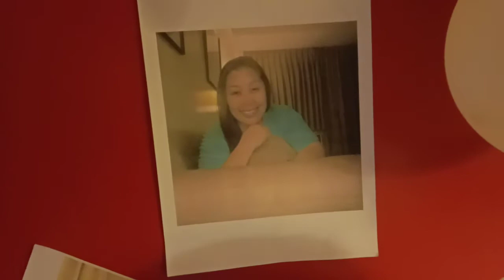happy b,day judith malunoc